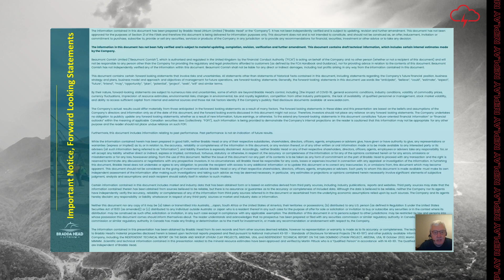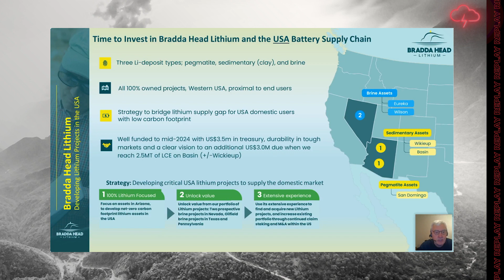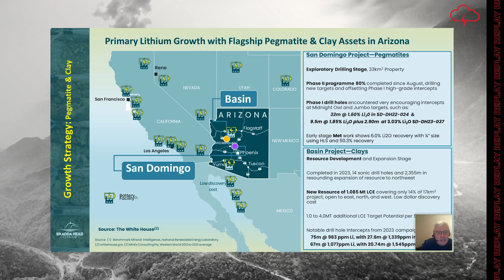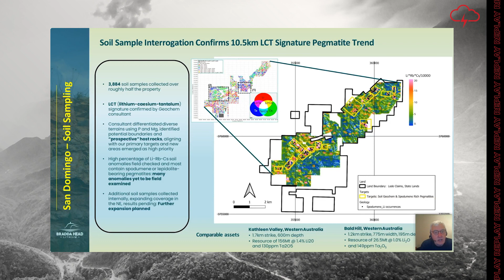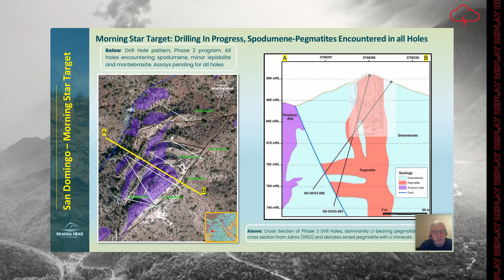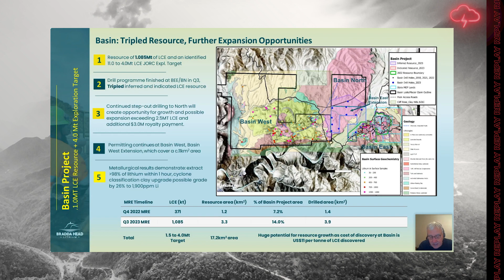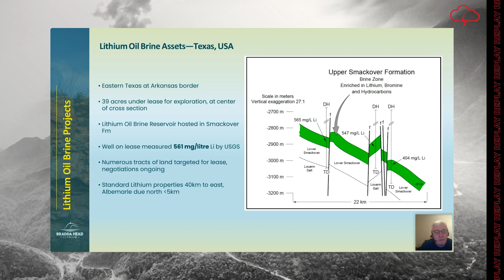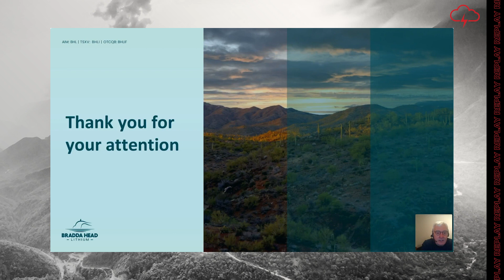Bradda Head Lithium Ltd. | Webinar Replay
WATCH: Red Cloud Financial Services Webinar Series Presents:

Bradda Head Lithium Ltd. Executive Chairman, Ian Stalker, recently joined us to discuss how the company is helping to fill the lowcarbon lithium supply gap for US domestic users.